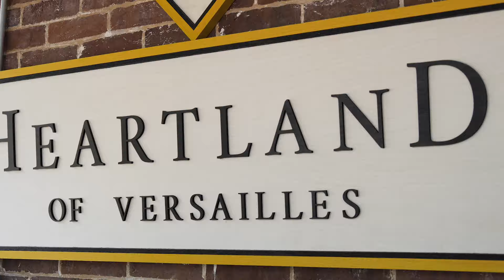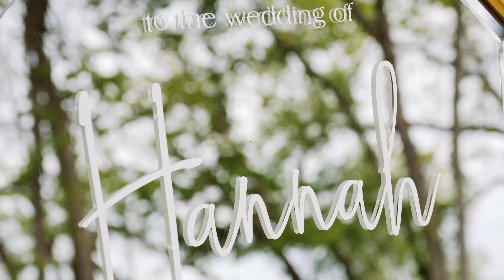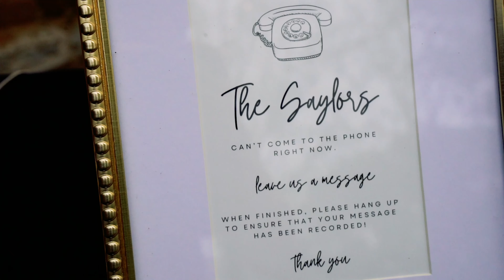Hannah + Sarah's Romantic Kentucky Wedding Short Film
Sarah and Hannah Saylor were married on May 6th, 2023 at Heartland of Versailles in Versailles, Kentucky. This Indiana couple traveled down with their closest family and friends for an intimate Derby Day wedding, and it made for an absolutely gorgeous weekend. Congratulations to the new Mrs. & Mrs. Saylor and happy anniversary month! 🤍✨

✨VENDORS✨
Videography: Raycroft Recordings LLC
Photography: Cameron French
Venue: Heartland of Versailles
DJ: Rhino Entertainment
Dried Florals: Etsy
Hair & MUA: Glow to Beauty
Bridal Boutique: Gretchen's Bridal Gallery
Coordinator: Weddings by Vi
Caterer/Bartender: Bayou Bluegrass Catering
Cake: Cakes by Coco
Bridesmaid dresses: Lulus
Audio Guestbook: Fetefone